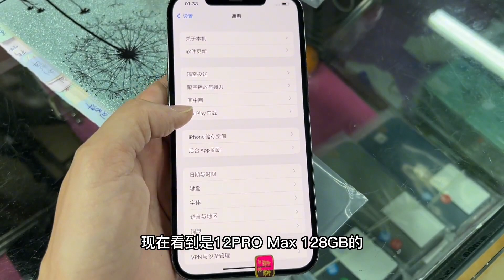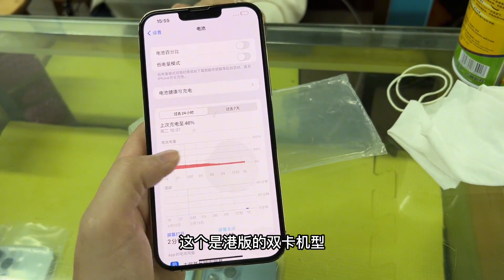中国深圳华强北 iPhone 12 pro max 这也太诱人了吧，顷刻一扫而空